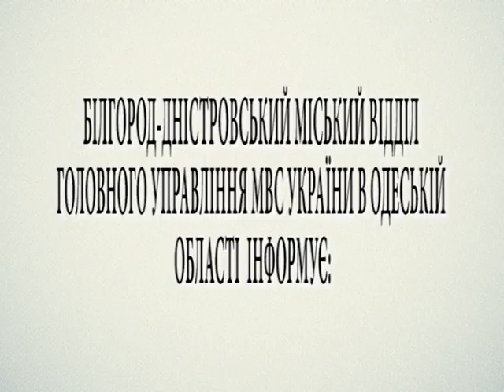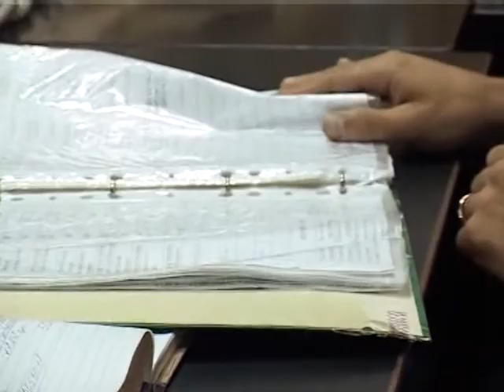Міліція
Протягом минулого тижня  до Білгород --Дністровського відділу міліції  надійшло 175 заяв та повідомлень про злочини.
Вжитими заходами з них  16  злочинів  розкрито по «гарячих слідах».